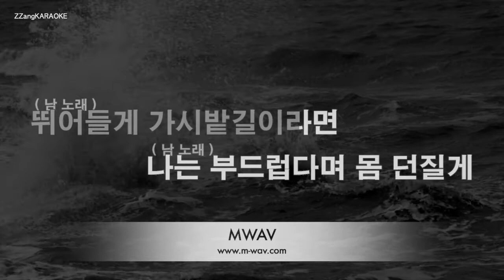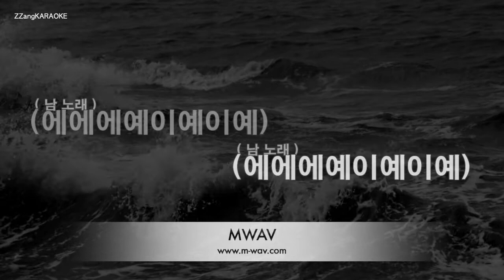[짱가라오케/노래방] 아이콘(iKON)-뛰어들게 (Dive) [ZZang KARAOKE]